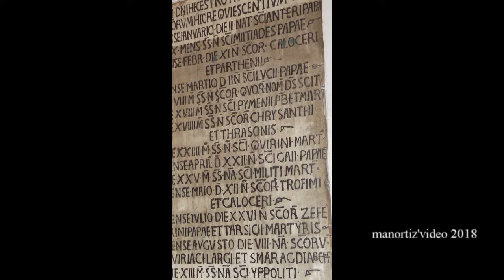Roma, Basilica di san Silvestro in Capite (manortiz)